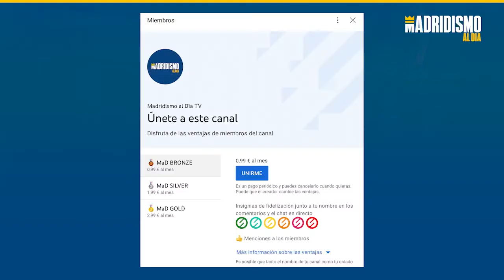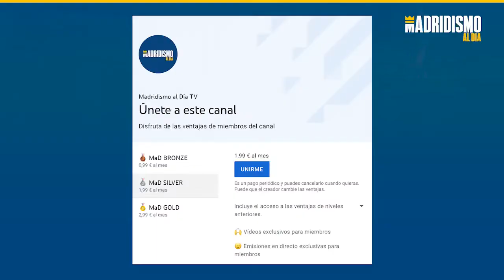SUSCRÍBETE a la FAMILIA MAD!!!🥇🥈🥉